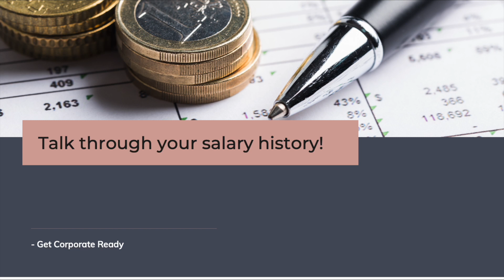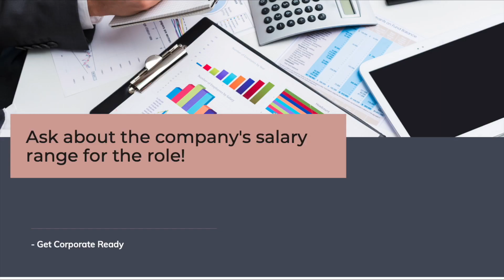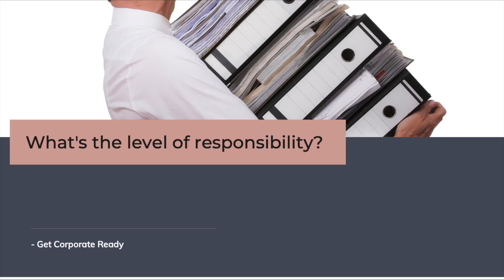Quick Tips: How To Negotiate Your Salary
In this video I'll be sharing quick tips on How To Negotiate Your Salary!!

Its so important to know what to look out for within the salary negotiation process, as it is an important part of being successful in your career.

For more relevant information on interviews and career tips, follow me on the following social media channels:

Info referenced from thetypicaltwentiesomething.com in the video.